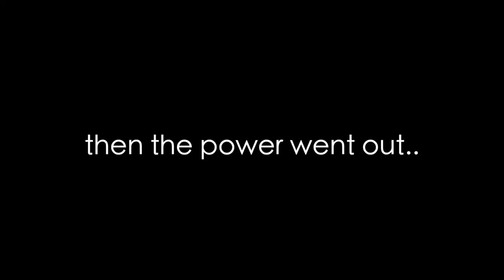WEEK IN MY LIFE: family reunion edition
Every year we go to the middle of nowhere in Illinois to stay at my grandparents lake house for our annual family reunion. Their house is one of my favorite places to be and I wanted to share a little bit of our trip with you guys - week in my life style. Enjoy!